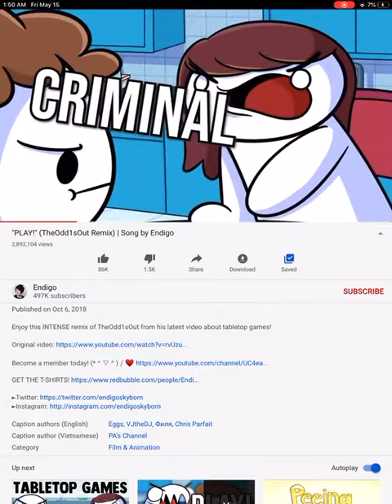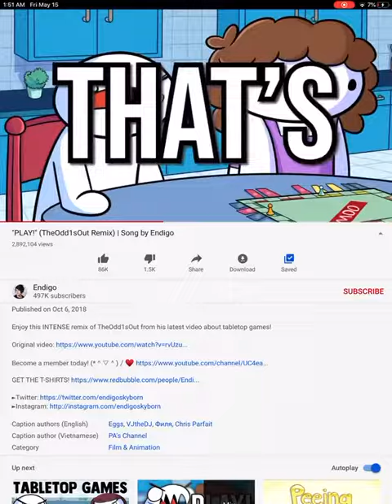Another gift for Lisa, made a mistake so lyrics changed to replies of pinned comment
Flamingo? Why is lisa weird? Lisa WHAT?! Lisa WHAT?! Why don’t you apologize? NO THEIR IN JAIL I’m not gonna give my alternate accounts that are my subs to a criminal! Why is lisa satan? Koneko? I wish her channels could die US TOO ( repeat )  YOU THINK WE WANTED THIS?!?! I wish her channels dead!